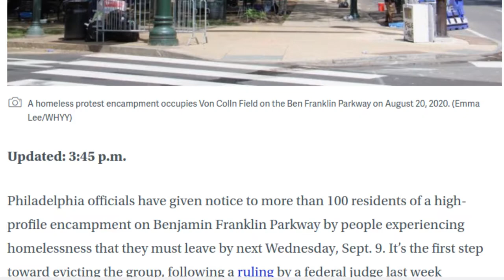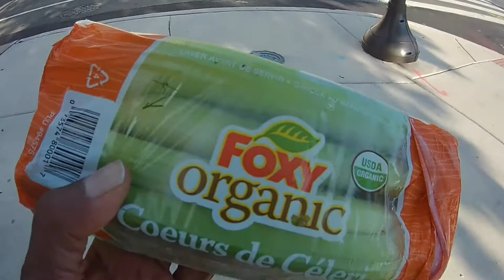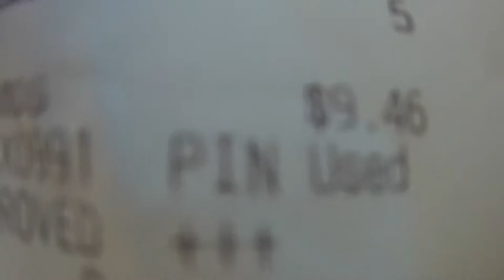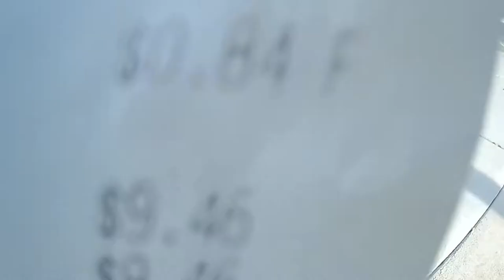Whole Foods Run 8.24.2020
Viewing Philly during covad 19 scare.